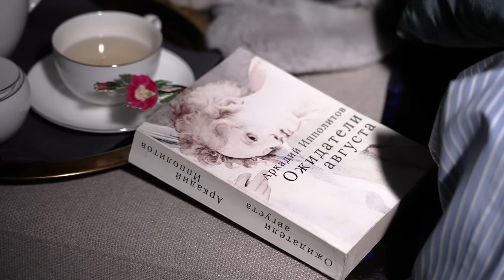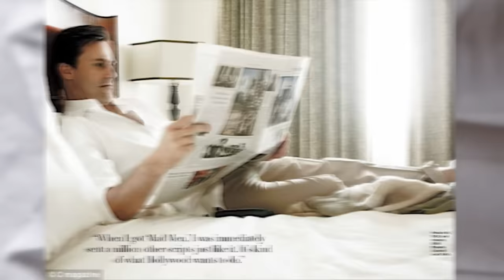ПРО ЭТИКЕТ ПОСТЕЛИ. НЕ ПРО ЭТИКЕТ В ПОСТЕЛИ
мои признания в том, что и морщины на лице, и постельное белье я привыкла гладить - комплимент качеству хлопка FRETTE. Именно в него влюблен мой утюг. Как и владельцы автомобилей и байкеры - мужчины легко выбирают и оправдывают качество. И тканей, и сортов роз, и урожаев винограда. Быт и стиль - про детали, знания и цифры.
Лайфхаки о том, что ванная комната рифмуется цветом полотенец с цветом постели  и что стили постельного убранства я называю дресс-кодом - следуют. Как и признания в том, что я не люблю сервизов и сетов, а сочетаю и соединяю сезоны, коллекции и качества. Признаюсь, не я первая: кинодивы, светские львы и львицы давно, охотно и убедительно позируют нам в спальнях.